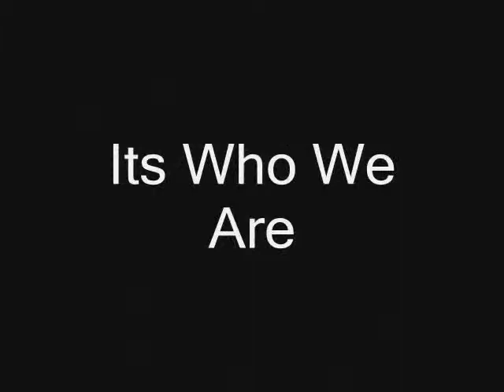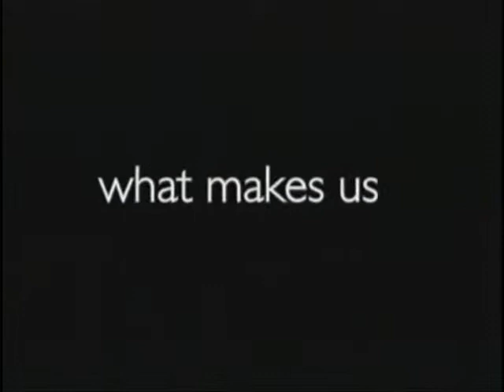ACME - Digital Revolution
This is a av prelude to to ACME - A national level commerce association fest where the thme was digital revolution in the world of commerce